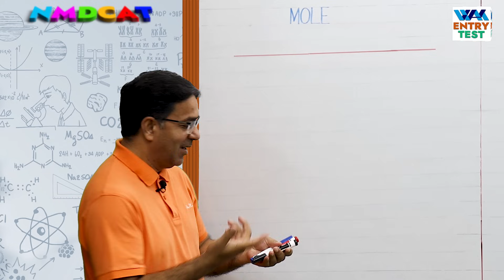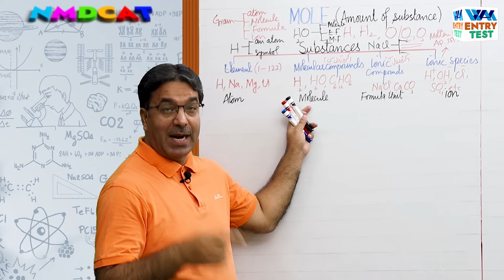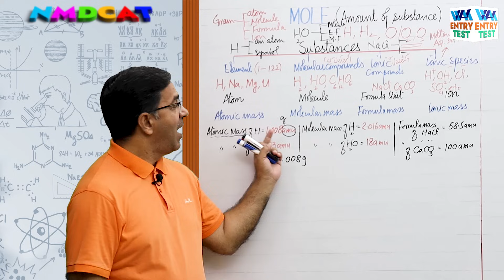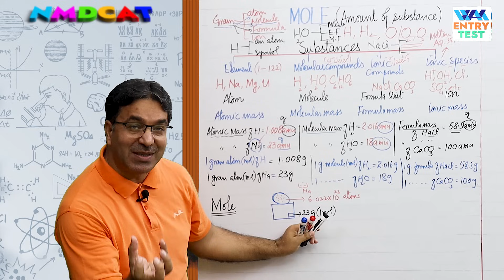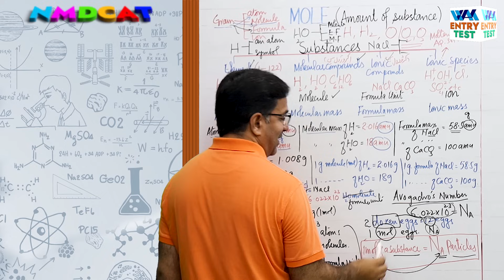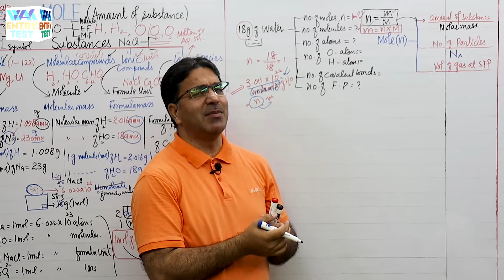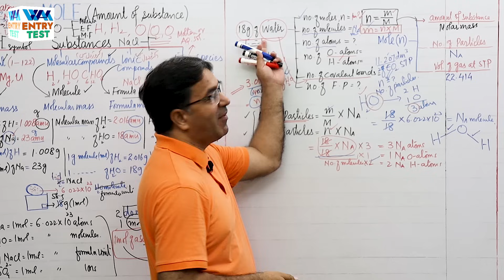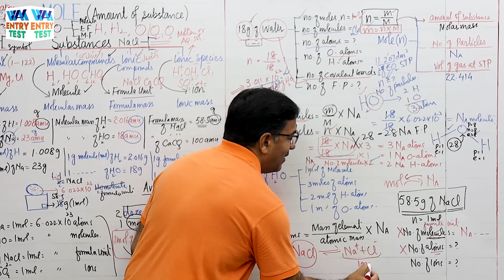MDCAT I Introduction of Fundamental Concepts of Chemistry I Unit 1 | Lec # 2 I WAK Entry Test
Lecture Screenshot:
NMDCAT I Introduction of Fundamental Concepts of Chemistry I Unit 1 | Lec # 2 I WAK Entry Test
▬ Facebook Pages  ▬
WAK Entry Test: